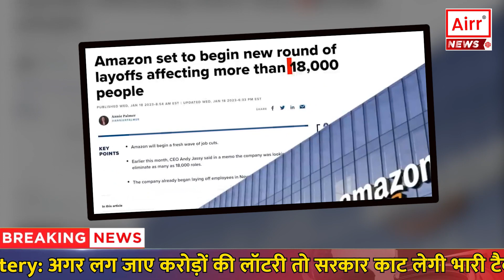ग्लोबल कंपनियों में छंटनी: Gen Z क्यों निशाना? | Downsizing in Global Companies: Targeting Gen Z?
Downsizing Trend in Global Companies:

Over 1.5 million workers globally impacted.
Major IT companies laid off around 70,000 employees last year.
Google, Amazon, Meta, Twitter, Microsoft among them.
Domestic companies like Robinhood, Tesla, Snapchat, Coinbase, Netflix, and Spotify also downsized.
Disney recently signaled job cuts for approximately 4,000 employees.
Plans for further downsizing in the American tech and entertainment industry.
वैश्विक कंपनियों में नौकरी से निकालों का सिलसिला:

1.5 मिलियन से अधिक कर्मचारियों पर प्रभाव.
पिछले साल महत्वपूर्ण आईटी कंपनियों ने 70,000 से अधिक कर्मचारियों को नौकरी से निकाला.
इनमें Google, Amazon, Meta, Twitter, Microsoft शामिल.
रॉबिनहुड, टेस्ला, स्नैपचैट, कॉइनबेस, नेटफ्लिक्स और स्पॉटिफाई जैसी घरेलू कंपनियां भी छंटनी की.
डिज्नी ने हाल ही में 4,000 कर्मचारियों को निकालने का संकेत दिया.
अमेरिकी टेक और मनोरंजन उद्योग में आगे की छंटनी की योजना चल रही है.Downsizing Trend in Global Companies:

1.5 मिलियन से अधिक कर्मचारियों पर प्रभाव.
अमेरिकी टेक और मनोरंजन उद्योग में आगे की छंटनी की योजना चल रही है.

# Retrenchment, # global companies, # Gen Z, # lay off, # employees, # Google,# Amazon, # Meta, Twitter, # Microsoft, # IT sector, # Start-up, # unemployment, # covid